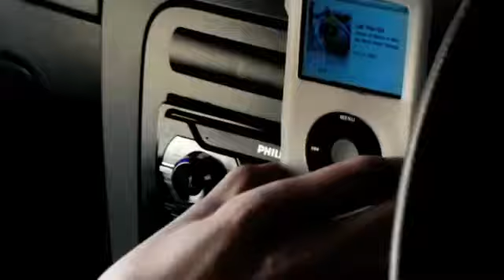DOE = Annihilation of People